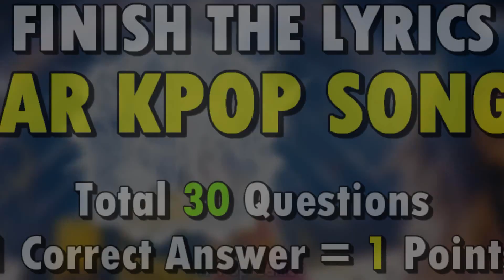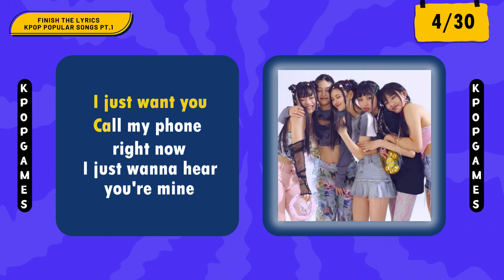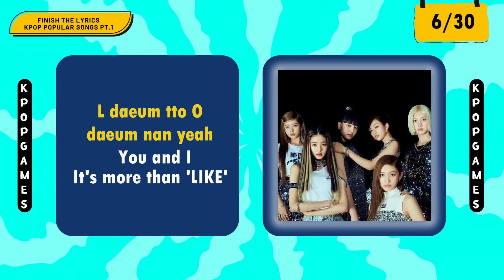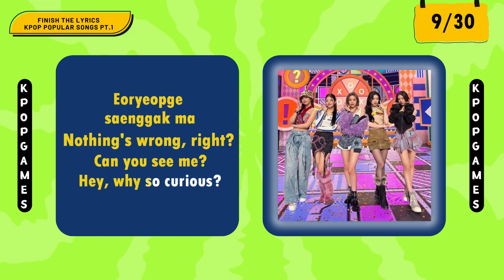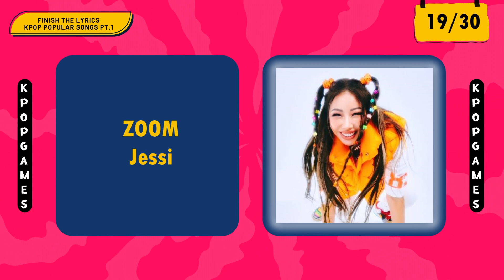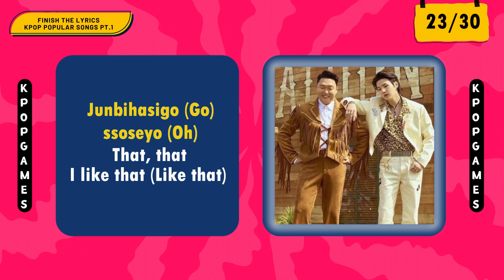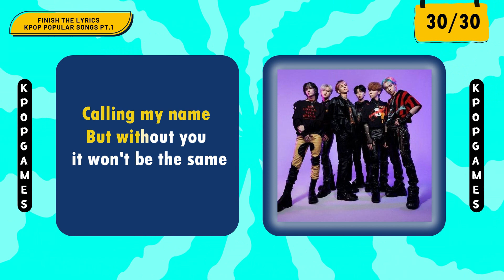FINISH THE LYRICS. POPULAR KPOP SONGS !!! | QUIZ KPOP GAMES 2023 | KPOP QUIZ TRIVIA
🤎 Welcome To @kpopgames 🤎
Can you finisg these popular kpop songs?

🌑 English isn't my first language. So, please excuse any spelling mistakes or grammatical errors on my part 🙏🏻

📷 Credits to Google Images/Pinterest and respectives owners for the photo.

Intro Video : Mashups For You
Outro Song and Video : Normal Smasher

And see you and my next videos :)

BTS QUIZ
BLACKPINK QUIZ
KPOP QUESTIONS
KPOP EDITION
KPOP QUIZ
KPOP GAME

GUESS THE KPOP MUSIC VIDEO (MV)